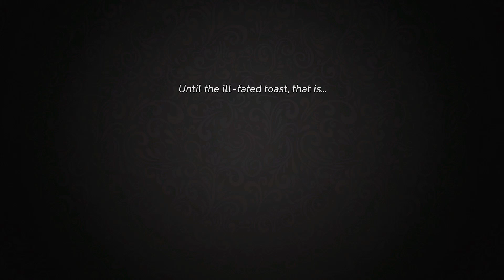A wonderful wedding? | yes, your grace - part5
Hmmmmmmm, that happened.